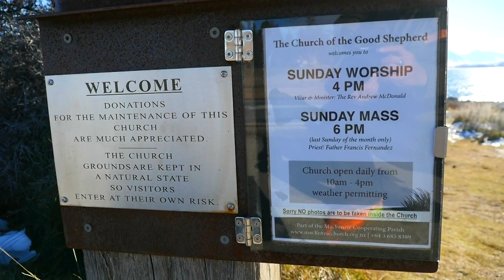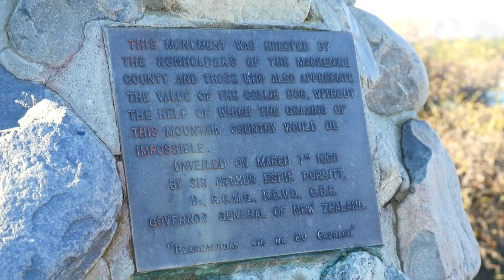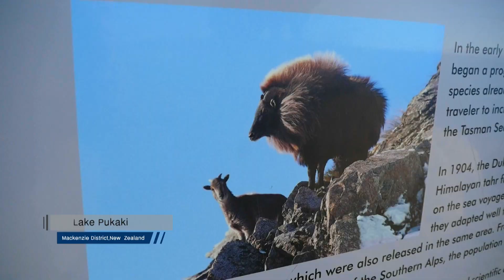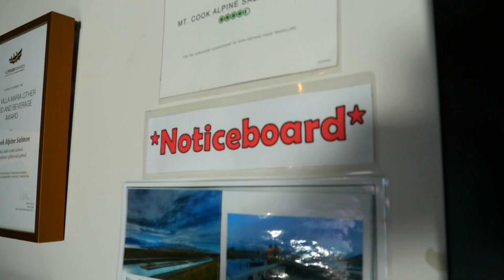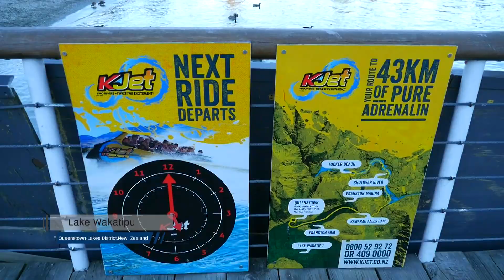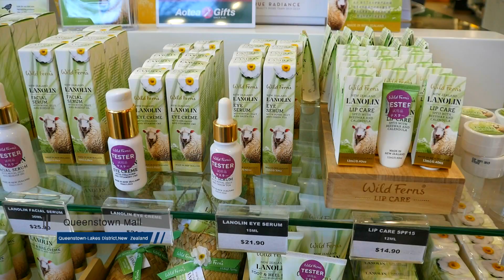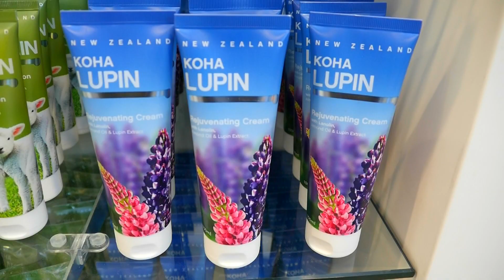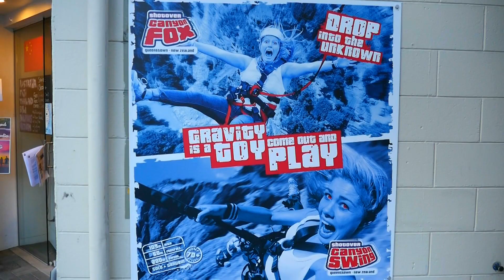เซย์ไฮ : นิวซีแลนด์ (Newzealand 3 ) 25/8/2560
ออกอากาศทางช่อง 3 (33) ทุกวันศุกร์